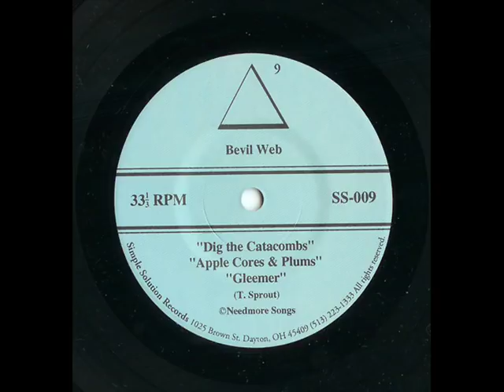Bevil Web - Dig The Catacombs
From the Bevil Web/3 Dream Bag split EP (1994)

Tobin Sprout - vocals, guitar, bass
Don Thrasher - drums